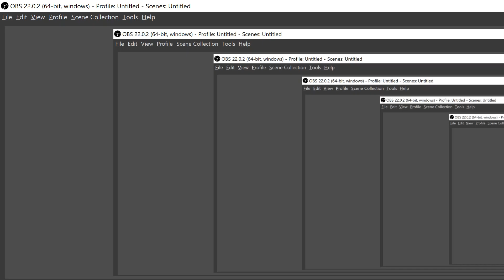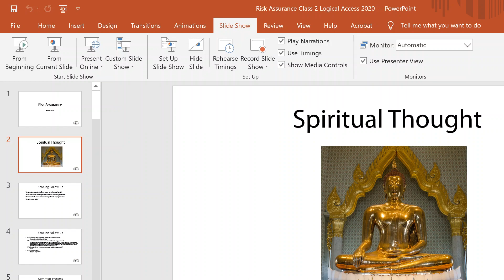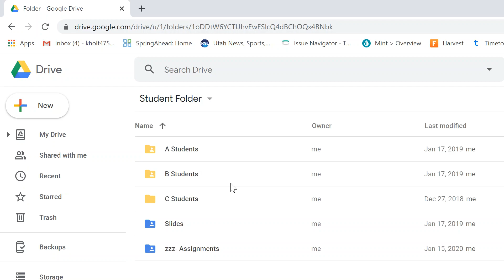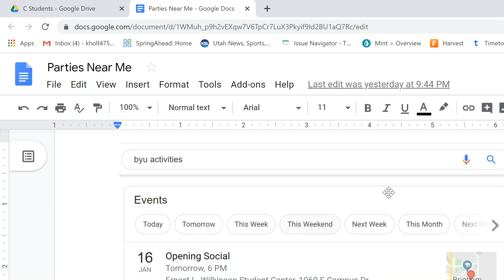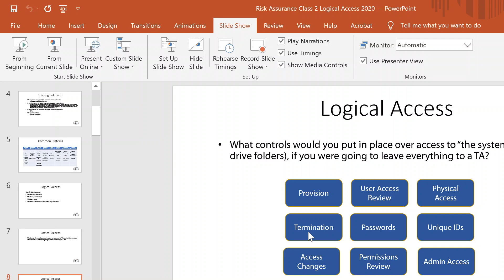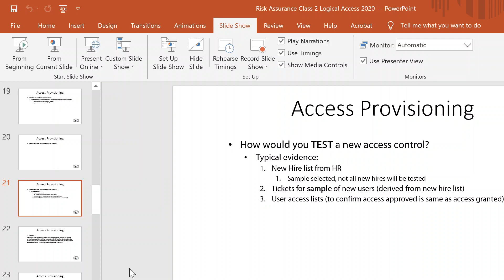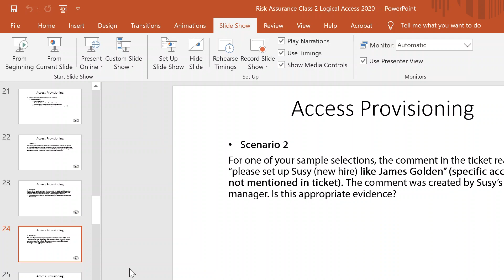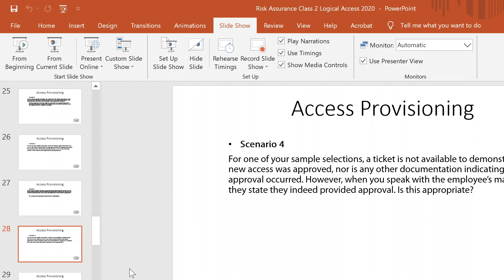Day 2- Logical Access